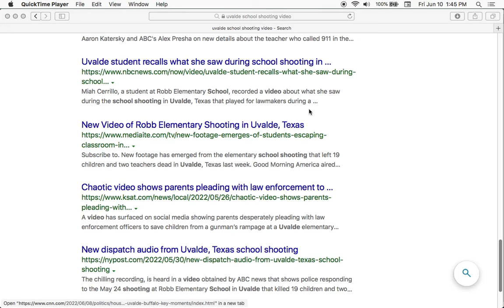Documentary Link in the Discription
It has a lot of good video that shows the bullshit.